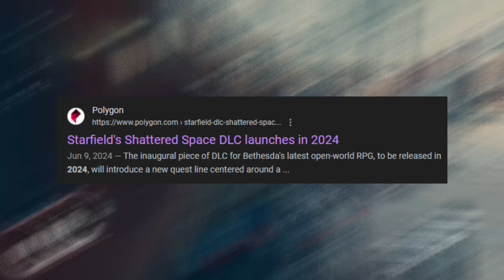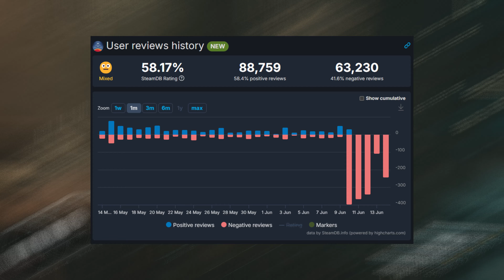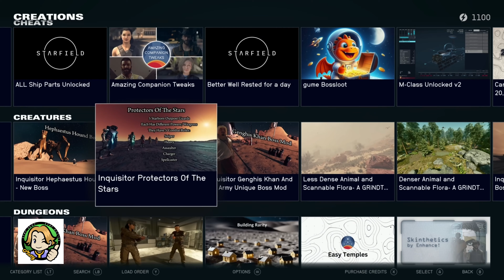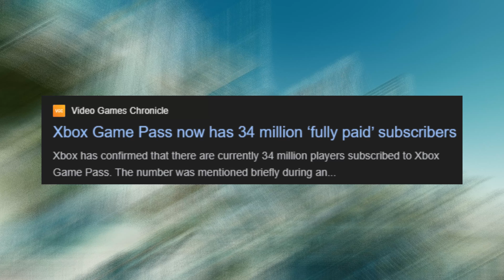Starfield Shattered Space DLC Just Got BIG News...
Starfield DLC Expansions Coming Every Year? Todd Howard appeared in an interview with YouTube MrMattyPlays and he talked about future expansions for Starfield after Shattered Space. He also talked about the size of Shattered Space, paid mods in Starfield and the negative feedback, and the updated player numbers for Starfield.

Chapters
00:00 Overview
00:29 Future Expansions
01:59 Expansion Sizes
05:10 Paid Mods & Negative Reviews
07:34 Todd Howards Response to Paid Mods
10:02 Updated Player Numbers
11:21 OUTRO